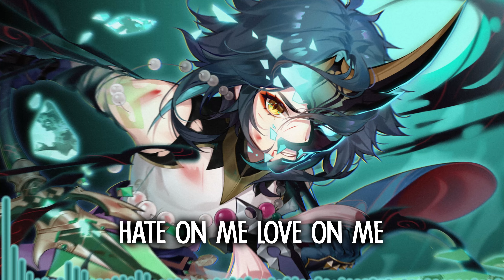Nightcore – NEFFEX - 100 (Count It) - (Lyrics)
✘ INFORMATION VIDEO ✘
Artist - NEFFEX
Name - 100 (Count It)
Anime - Genshin Impact
Character - Xiao
Artworker - Einekleine
✘ ADDITIONAL DETAILS ✘
Video - After Effects 2020
Audio - Audacity
✘ ORIGINAL ✘
✘ TAGS ✘
✘ SUPPORT THE ARTIST ✘
NEFFEX: